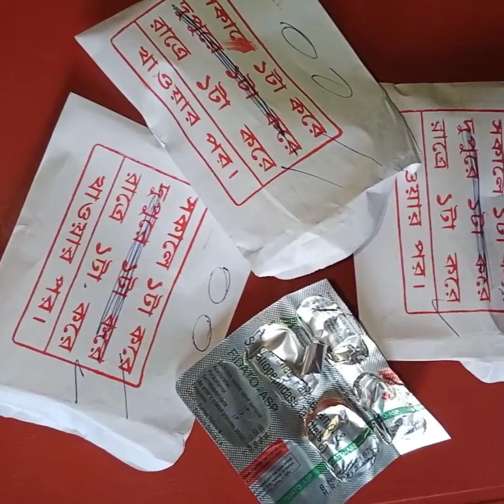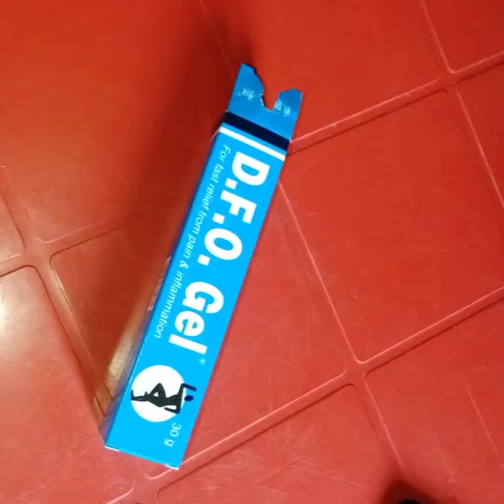শ্বশুর বাড়ি পা রাখতেই ঘটল চরম দূর্ঘটনা//পাঁজর গুলো সব ভেঙে গেল পিঠের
bengali vlog
family vlog
sasur bari
durghotona (accident)